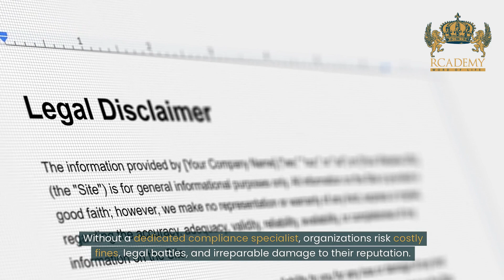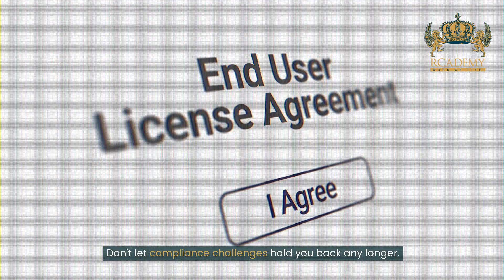Certified Compliance Specialist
Welcome to our comprehensive "Certified Compliance Specialist" course! This program is meticulously designed to equip you with the necessary skills and knowledge to excel in the field of compliance. Whether you're new to the field or looking to enhance your existing skills, this course offers valuable insights and practical applications.

Course Highlights:
🔍 In-depth understanding of compliance regulations and standards
📊 Practical case studies and real-world scenarios
📚 Comprehensive modules covering all aspects of compliance
💼 Industry-recognized certification upon completion
🛠 Tools and resources to implement effective compliance strategies

Why Choose Rcademy:
🏆 Expert instructors with years of industry experience
🌐 Access to a global network of compliance professionals
📈 Up-to-date course content reflecting current industry practices
💬 Interactive learning experience with live Q&A sessions
📝 Flexible learning schedule to fit your needs

Who Can Benefit:
👥 Compliance officers and managers
💼 Legal professionals
🏢 Corporate executives and managers
📊 Risk management professionals
🎓 Students pursuing a career in compliance

Join us today and take the next step in your compliance career!